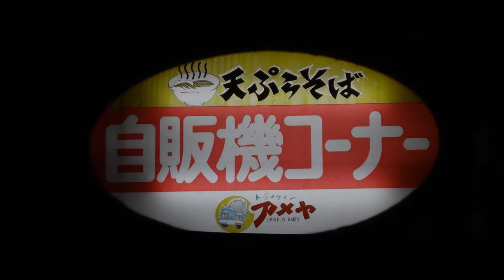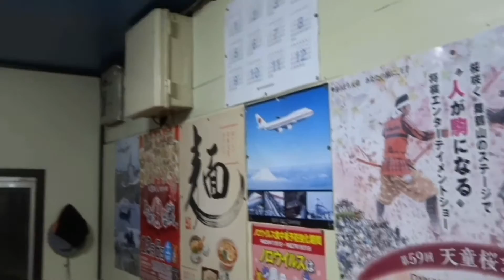孤独の自販機グルメ ドライブインアメヤで貴重な川鉄自販機そば＠山形県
山形県天童市にある、ドライブインアメヤに行ってみた。
川鉄自販機から出てくるソバは、手打ちで美味しいと思った。